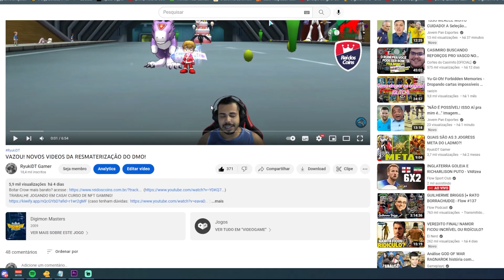PROBLEMAS NA HORA DA MIGRAÇÃO E BLACK FRAUDE (PADRÃO GK DE QUALIDADE) - ATT LADMO 23/11/2022!